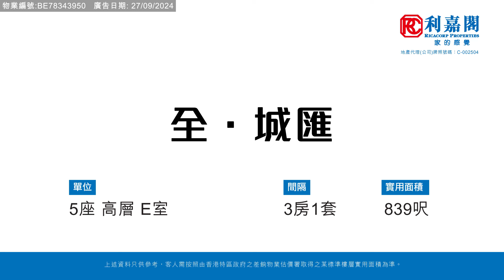【KOL睇真盤】 Melody Cheuk 筍盤推介：全．城匯 5座高層 E室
KOL睇真盤 – Melody Cheuk  筍盤推介：
荃灣 全．城匯

物業地址：全．城匯 5座高層 E室（物業編號: BE78343950）
實用面積： 839呎
間隔 ：3房1套
賣點 ：開揚海景, 開則方正